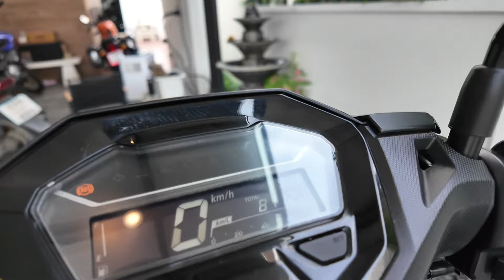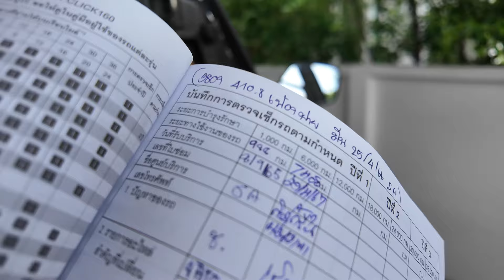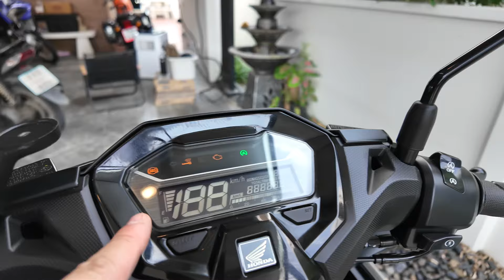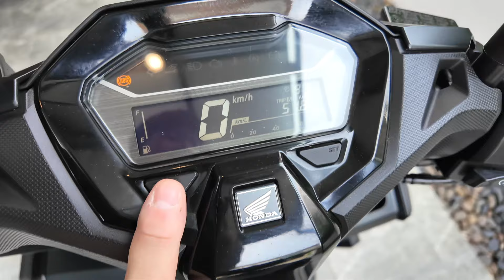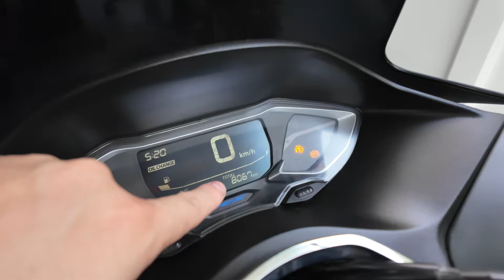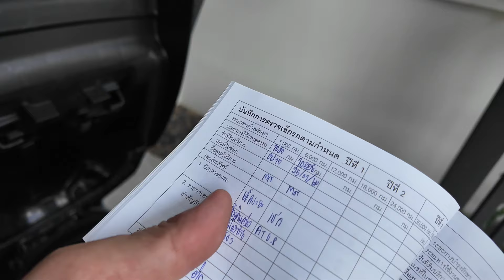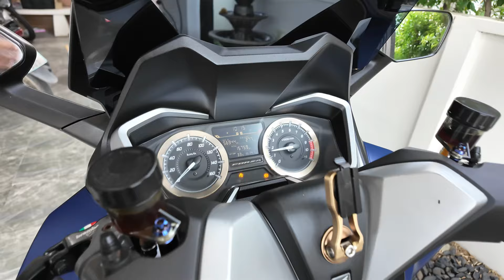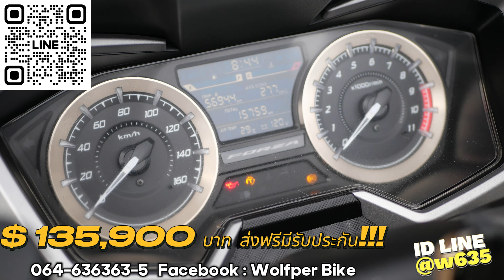( คุ้มมาก !!! ) 🌟 Forza350 / PCX160 / Click160🔥 โคตสวย !!! มอเตอร์ไซค์มือสอง สวยจัด ❤️ ช้าอด !!!